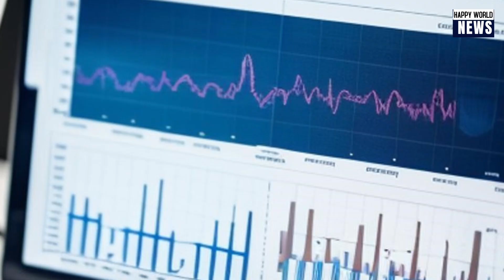Cosmic Whodunnit! Super-Radio Burst Points to a Galactic Blob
Happy World News: Cosmic Mystery Cracked Open!

Hey space explorers! Today's Happy World News takes us on a cosmic adventure beyond the Milky Way, where a gigantic radio burst just rocked the universe!  This celestial scream, the biggest ever recorded, has astronomers buzzing with excitement and a cosmic case to crack. ️‍♀️

The Prime Suspect: A Galactic Blob?

Investigations lead to a curious suspect – a swirling cluster of hundreds of galaxies huddled together like a cosmic cuddle puddle. This magnificent collection, nicknamed "the blob," is now under close watch as the potential source of the epic boom.

Unlocking the Universe's Secrets:

This cosmic whodunit isn't just a captivating puzzle; it's a chance to unlock the greatest mysteries of the universe! By understanding the origin of this extraordinary burst, we might uncover how galaxies form, evolve, and maybe even communicate with each other. ✨

So, buckle up and join us on this Happy World News adventure! Click play, unravel the cosmic mystery with us, and share your own theories in the comments! Who knows what other galactic wonders await?

And remember, the cosmos is always brimming with surprises, so stay curious and keep exploring! )